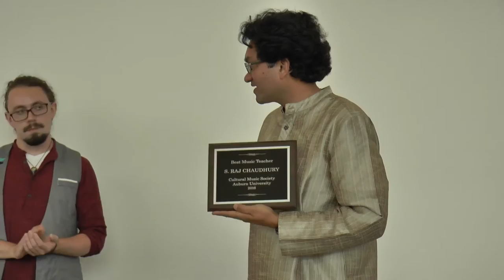Auburn Indian Music Summer 2016 concert